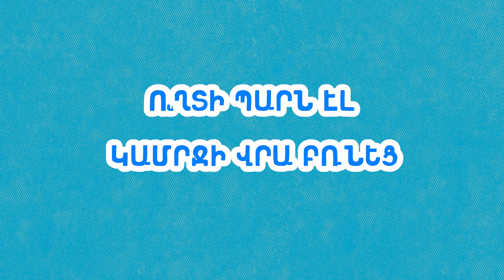Melo Grano Ընտանիք / 2 սերիա | Ուղտի պարն էլ կամրջի վրա բռնեց | Melo Grano Family / 2 series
ՊՐԵՄԻԵՐԱ | ԱՌԱՋԻՆ ԱՆԳԱՄ ԱՆԻՄԱՑԻՈՆ ՄՈՒԼՏ-ՍԻԹՔՈՄ | Melo Grano Ընտանիք